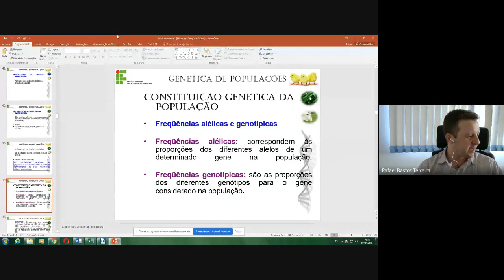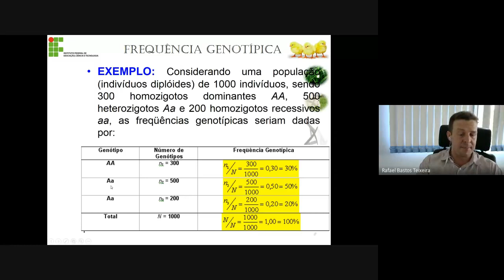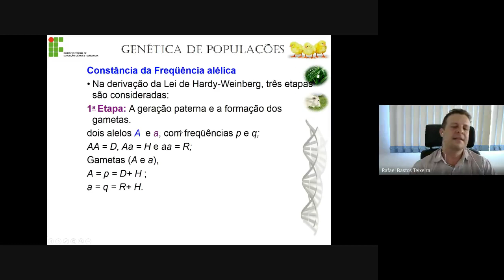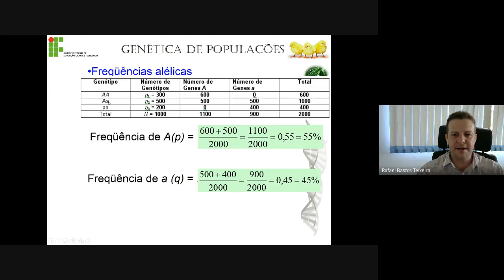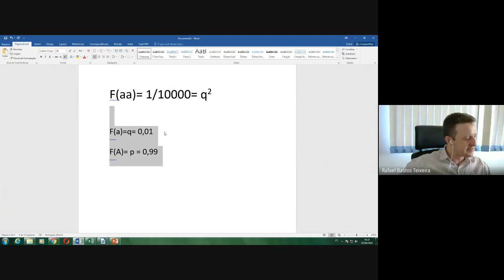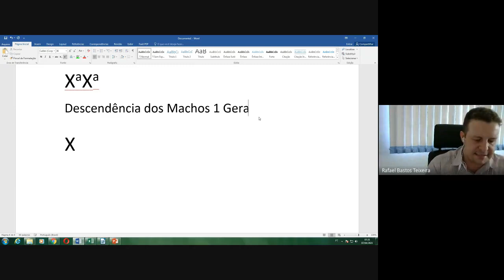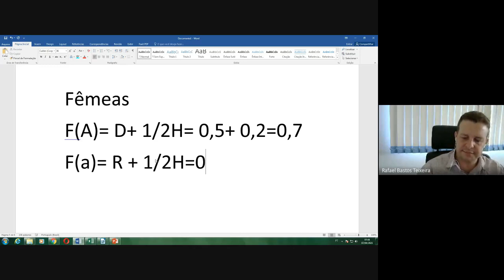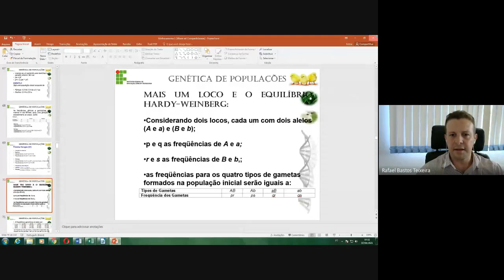Aula 2- Melhoramento Genético Animal VET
Aulas Síncronas da 2 semana da Disciplina de Melhoramento Genético Animal- Turma Veterinária - Instituto Federal de Educação, Ciência e tecnologia de Minas Gerais- Campus Bambuí.